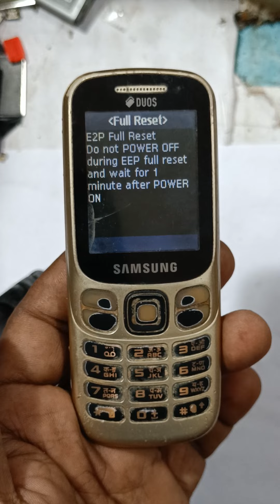Samsung B313E B310 B110 SIM Lock Remove100% No Leptop No Pc